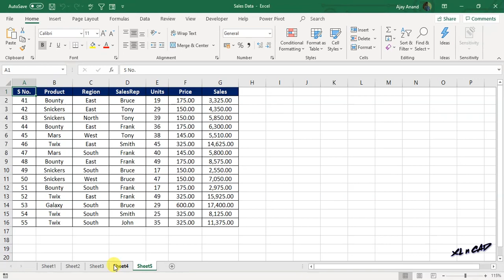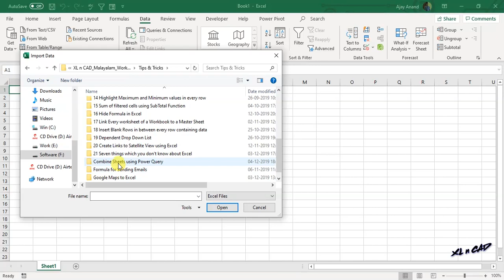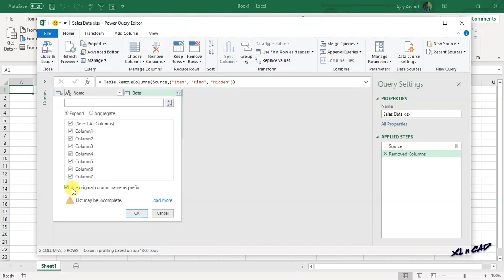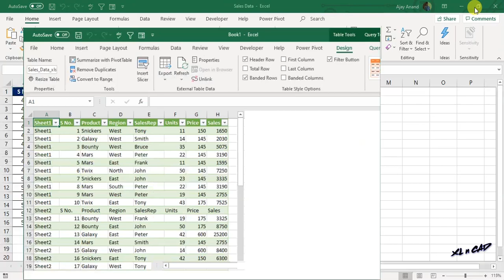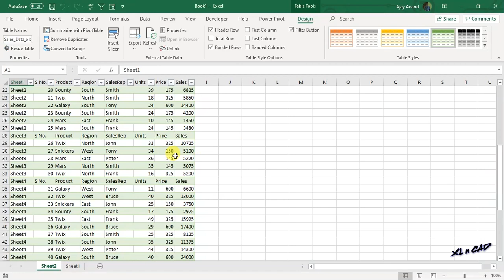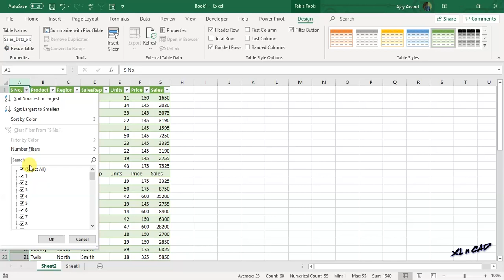Combine multiple Excel Worksheets - Malayalam Tutorial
നിരവധി എക്സൽ ഷീറ്റുകളിലുള്ള ഡേറ്റ ഒരൊറ്റ ഷീറ്റിലേക്കു കിട്ടാൻ എക്സലിലെ പവർ ക്വെറി ഉപയോഗിക്കുന്നതെങ്ങനെ എന്ന് വിശദീകരിക്കുന്ന വീഡിയോ.

Combine multiple worksheets into a single worksheet using Power Query in Excel.

📊 Think Like an Analyst: Books That Helped Me
📚 Mind-Opening Reads You Can’t Miss